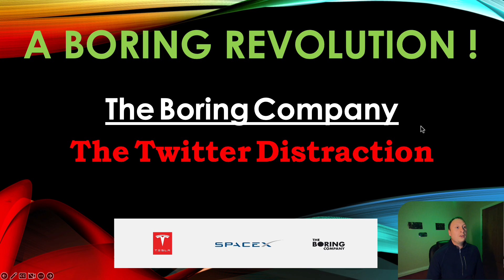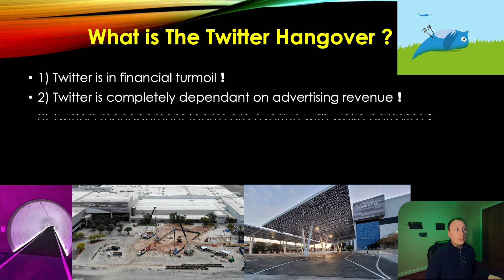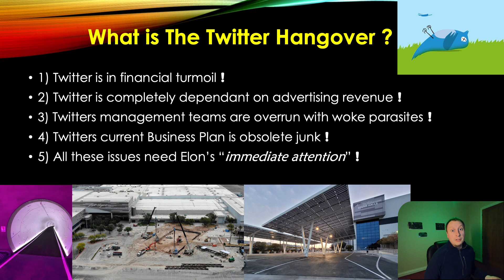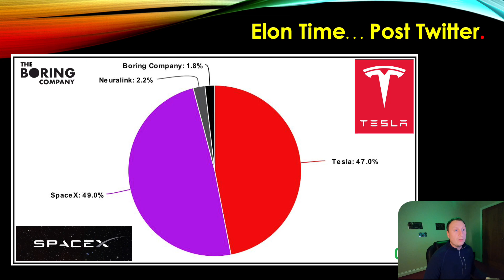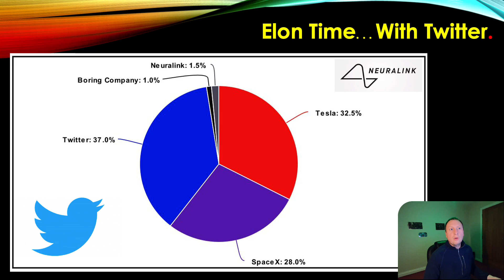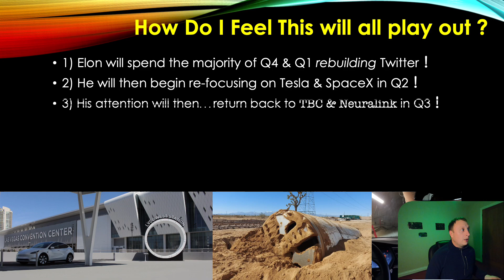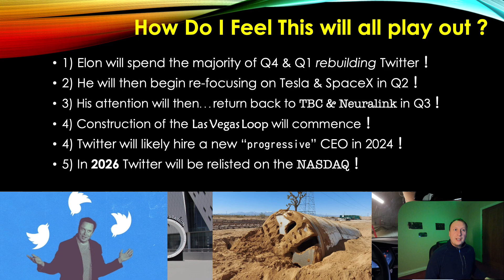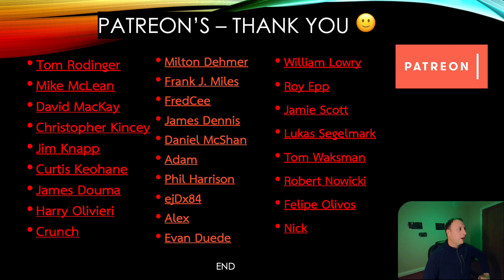Will The Boring Company Suffer A Twitter Hangover ??? 😫 ⛈️ 📊 🐦 📱 ⏱️ #157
Todays video is a quick analysis of the current situation surrounding Twitter and Elon Musk. As we watch events unfold it's clear that Twitter has been run into the ground prior to Elon's acquisition. This will result in time lost at SpaceX, Tesla, The Boring Company and Neuralink.

However it's important to remember that this is a short to medium-term issue and will be largely resolved come Q2, 2023. Thus the impact on TBC will be quite minimal compared to say Tesla.

Please watch the video in full to gain a good understanding of why that is the case and then comment on the video!!!

🎙️  Clubhouse : @swiv2020

Will 👍🏻 😃

Please drop a $2.00 Tip below if you’re feeling generous.

DogeCoin : DPmTZFCS6NtRUrMsUncoW5RRfay6zqX1LC
Dash : XegxzHfmbHYherVSq6ywWf77GL5iAEAuMh
Litecoin : MAvMEfAGtGjeX91X7XEB9N39s2VTxgq3mn
BCH : bitcoincash:qr38pxlx5pz98ahcngn3dhtnpexdjvk3rq374uzhfm
Nano : nano_1sbn5bdwtaoincihar44ynrtaa4u5bjyt47hc4jg1gpizhxpwqtbxnzb7wbw
Ripple : rp3Aihn2xwtLbFRWsSQWfEof6yeF9xL92w
Polkadot : 12vR8Y19j1oAcR3SfJZ9mZPsxADQpEQ5j4fEmq1JKnpqxF2q
BSV : 1GkSMeC2VRuV9oQK2epuLVaWqBTb7dootE
Bitcoin : 3MZswfibA71R1SadqRM1uevBmtxXnD5kQn
Ethereum : 0x5637e53d9693d5e03dfe7cc854606d93c57d3484